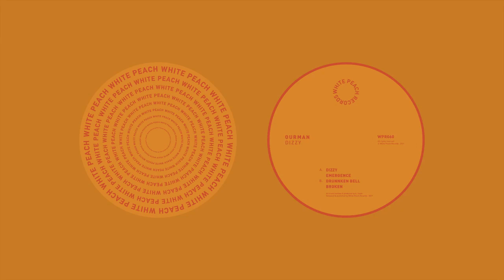WPR060 - Ourman - Drunnken Bell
WPR060 - Ourman - Dizzy

A1 - Ourman - Dizzy
A2 - Ourman - Emergence
B1 - Ourman - Drunnken Bell
B2 - Ourman - Broken

Vinyl / Digital Release Date: 11/03/22